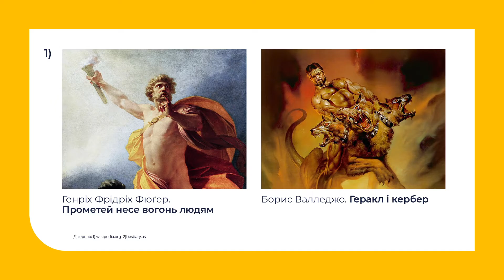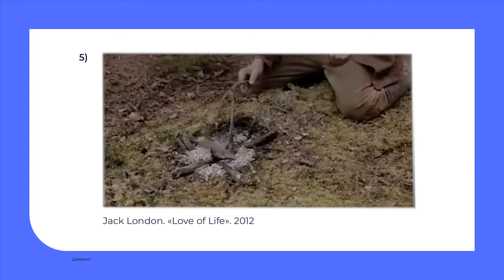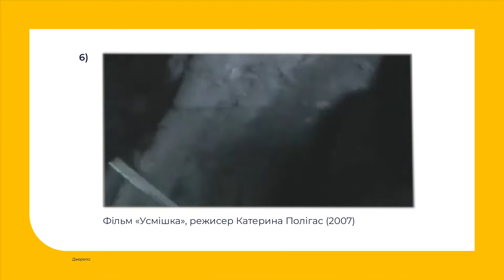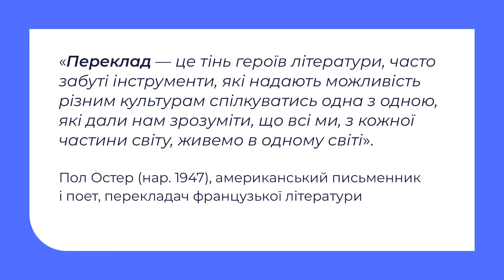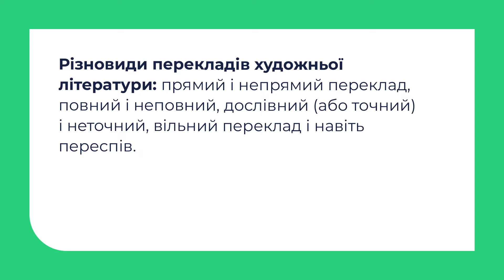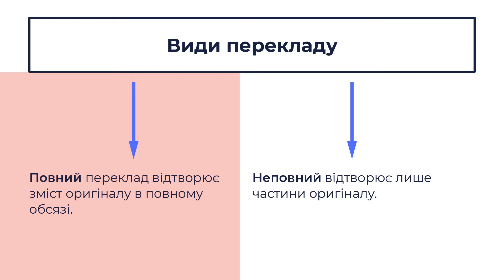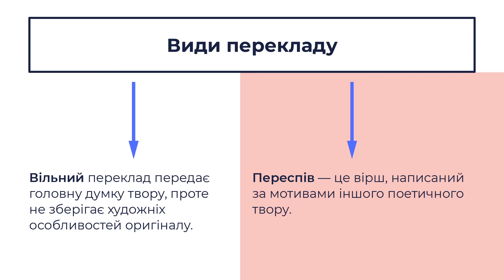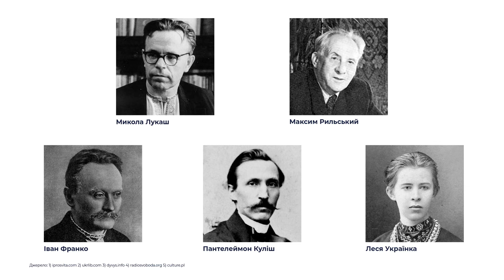7 клас. Зарубіжна література. Оригінал і переклад. Види перекладів, специфіка художнього перекладу